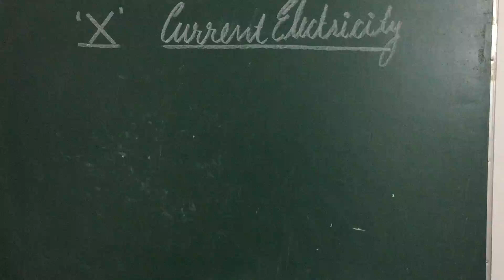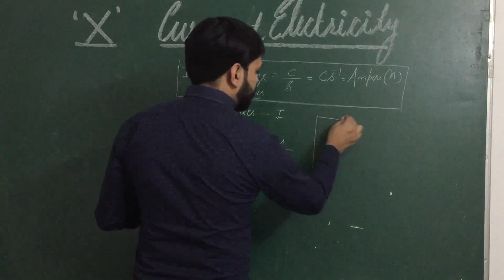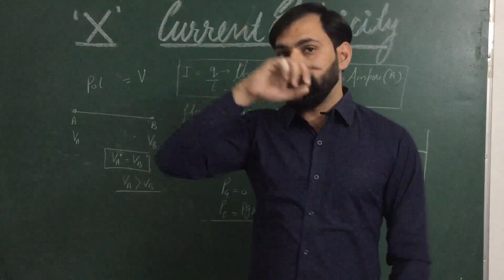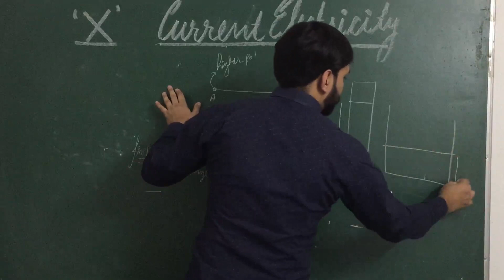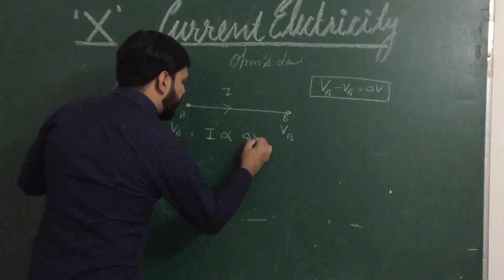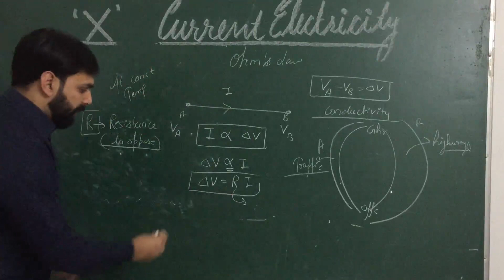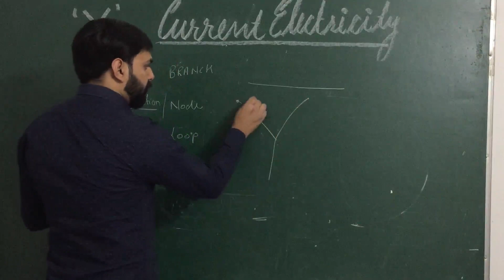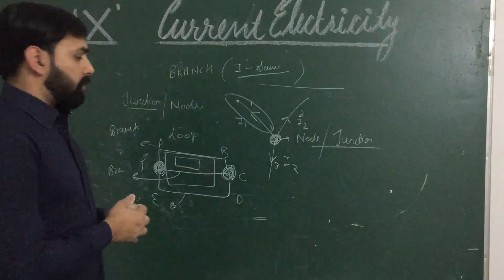current Electricity l class 10 l CBSE l NTSE l Ohm's Law l By Vivek Tyagi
Electricity has an important place in modern society. It is a controllable and convenient form of energy for a variety of uses in homes, schools, hospitals, industries and so on. What constitutes electricity? How does it flow in an electric circuit? What are the factors that control or regulate the current through an electric circuit? In this Chapter, we shall attempt to answer such questions. We shall also discuss the heating effect of electric current and its applications.